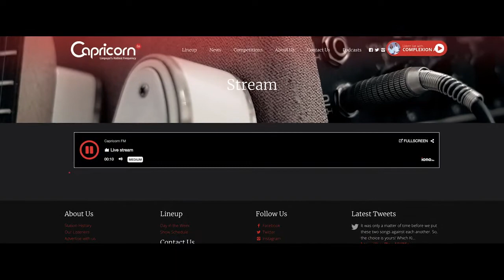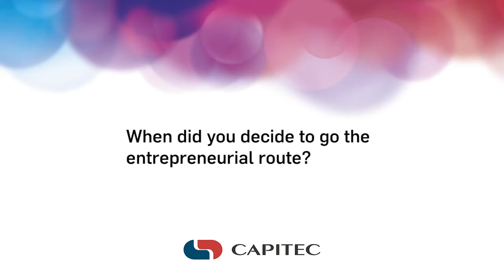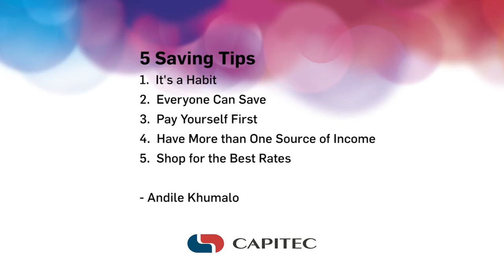Building a financially savvy SA society | Andile Khumalo | Live Better Talks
Speaking at the Live Better Talks held in Pretoria.